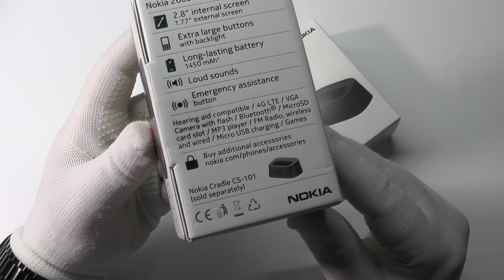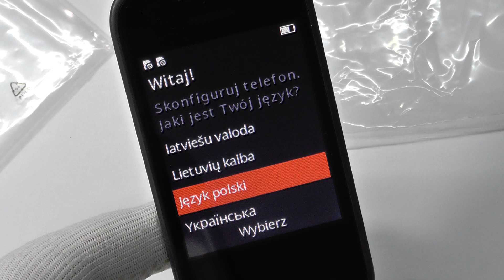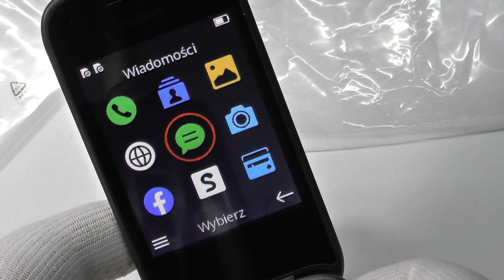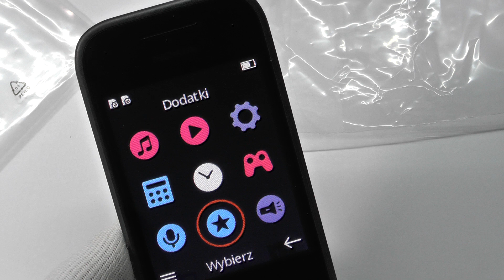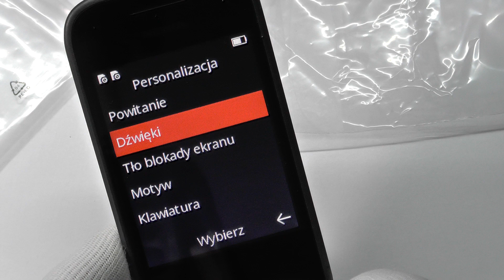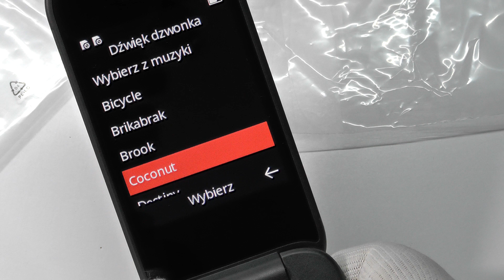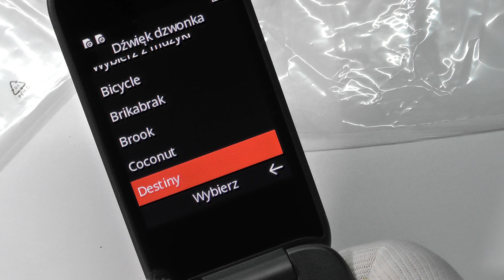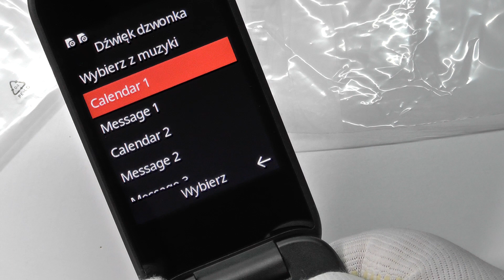NOKIA 2660 Flip - Unboxing / Menu & Ringtones / Dzwonki - Classic Phone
👉 Masz w domu stary telefon, niepotrzebne obudowy lub inne akcesoria nie wyrzucaj wyślij je mi :
Paczkomat BYD64M
Plac Kościeleckich 1
85-033 Bydgoszcz